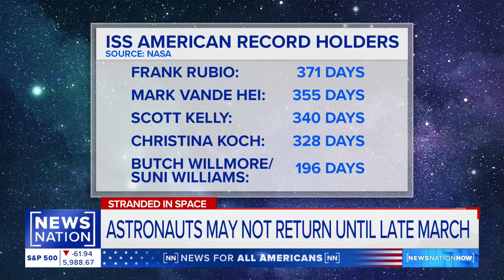How will the extended stay in space affect Starliner astronauts? | NewsNation Now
Former astronaut Garrett Reisman explains what might lead NASA to launch a special mission to rescue Butch Wilmore and Suni Williams, including lifetime limits on radiation exposure.